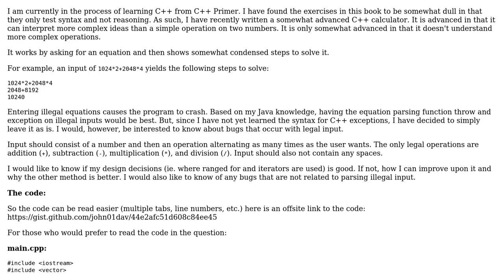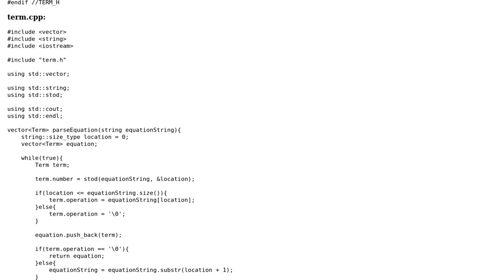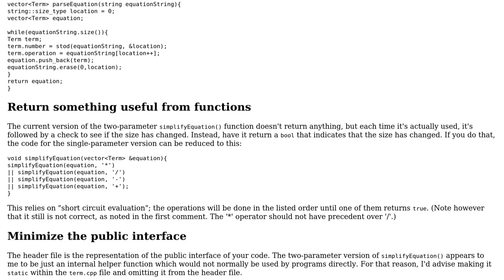Code Review: Somewhat Advanced C++ Calculator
With thanks & praise to God, and with thanks to the many people who have made this project possible! You are responsible for your own actions.